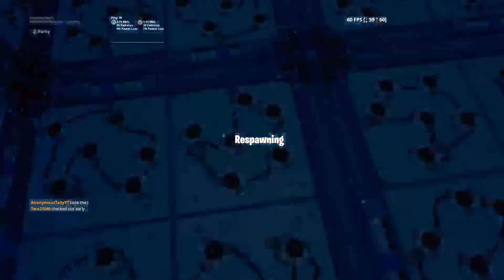Making worm up cours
I do fun and entertaining Fortnite vids also on rare aviation’s vlogs and fun vids